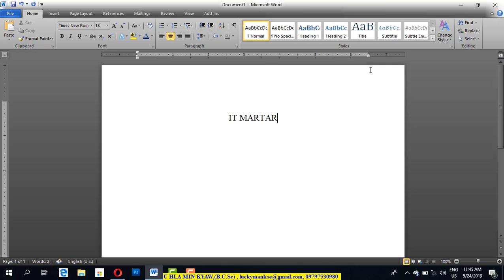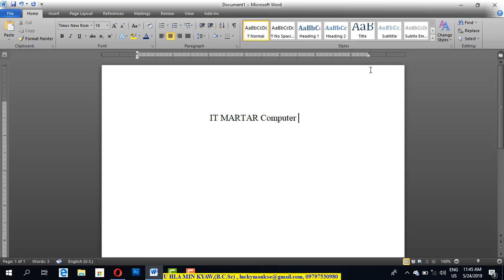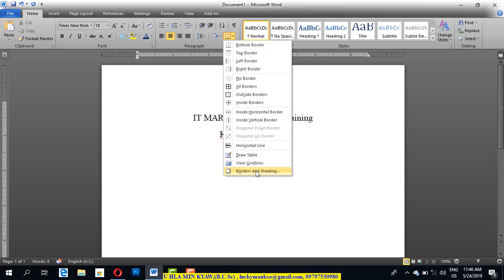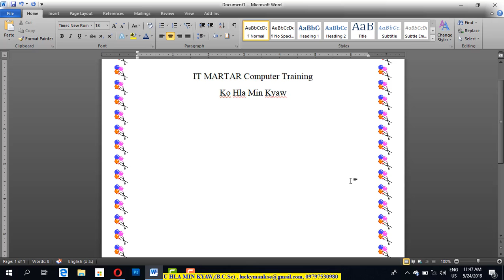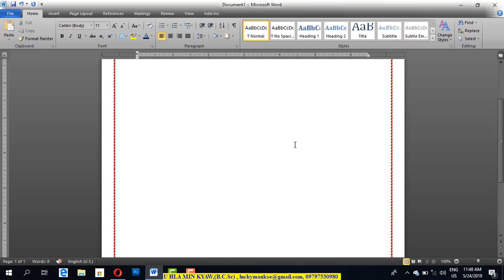007 MS Word